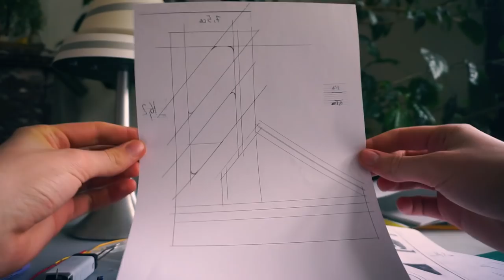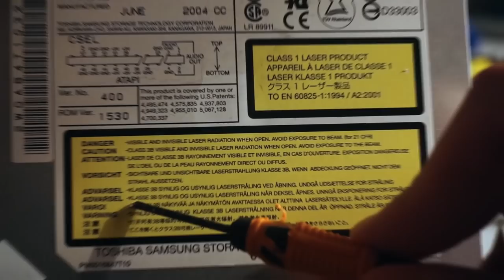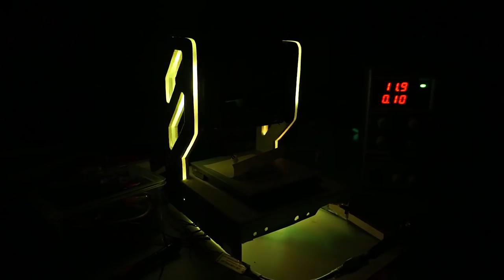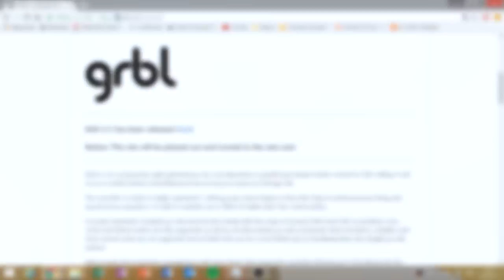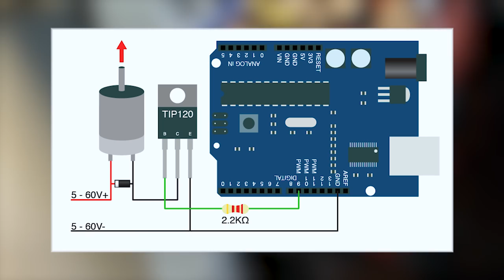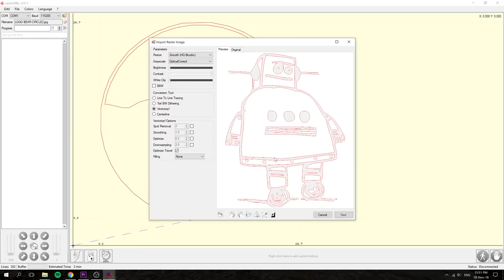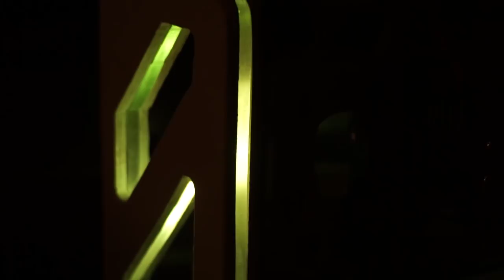FABRIQUER UNE GRAVEUSE LASER avec ÉCLAIRAGE RGB !?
Fabriquer une Graveuse Laser DIY à partir d'un Arduino, deux lecteurs DVD et un Laser..et puis du RGB pour le look

_ Lunettes de Protection (TRÉS IMPORTANT - Protégez votre Vision!)

_Module laser qu'on a utilisé (par contre ce n'est clairement pas du 1000mW)

_Arduino + Shield + Drivers

_Deux Lecteurs de DVD de récup

_Controlleur RGB

_Du MDF, des Vis et des Boutons...

○Musiques utilisées:

FortyThr33 x Epshteyn - Umbra Feat. SalBerkmin
Loxbeats - Spot On
Deep Blue
Sappheiros - Fragments
The Complex
Ehrling - X Rated
Ehrling - Sonnar
Ehrling - Lounge
Ehrling - Road Trip

MATOS:
Objectif pour avoir du bokeh
Tête fluide

*Les changements de qualité d'éclairage et d’arrière plan viennent du fait que cette vidéo a été tourné sur deux ans.